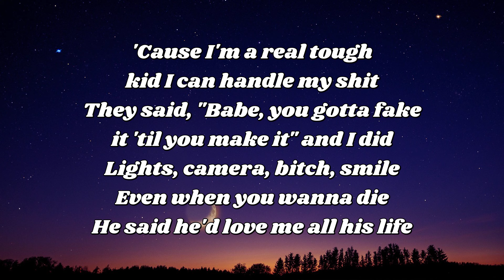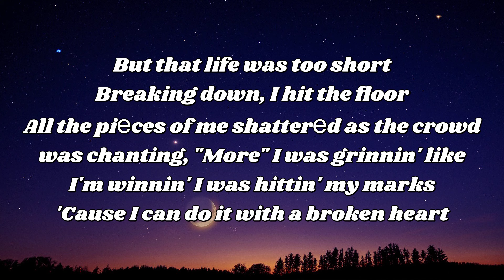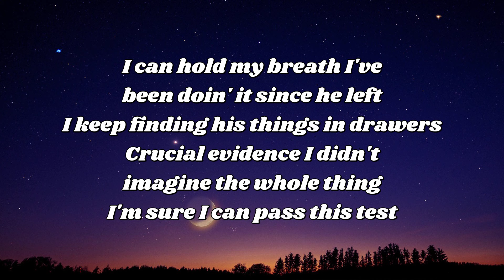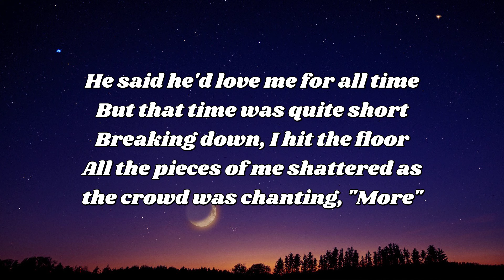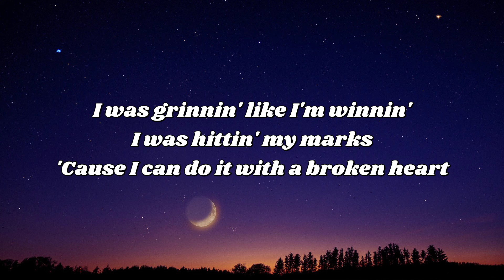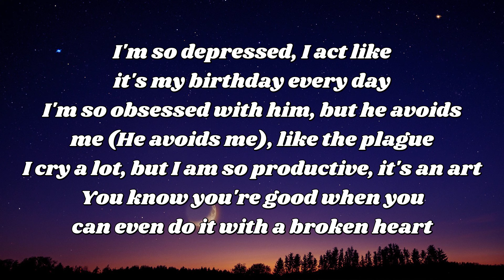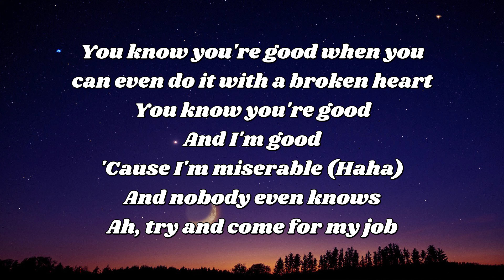Taylor Swift I Can Do It With A Broken Heart lyrics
Taylor Swift I Can Do It With A Broken Heart lyrics#lyrics